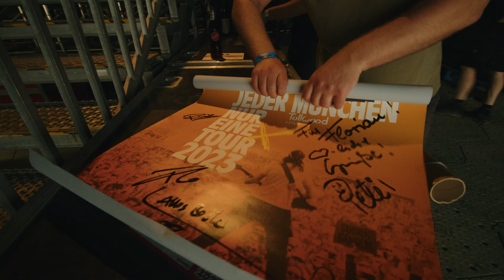Sportfreunde Stiller am 30.06.2023 in München, Tollwood // Teil 2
Video by Ideal Ent.
Edit: Marcel Chylla
Colorgrading: Bernhard Schinn
Kamera: Marcel Chylla, Bernhard Schinn, Paul Ambrusch
360 Cam: Moritz Hammrich